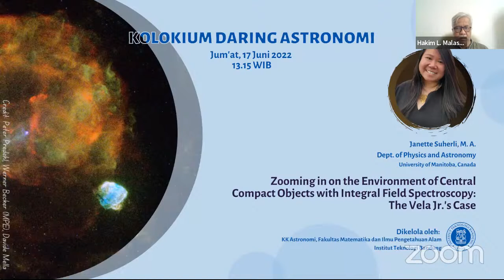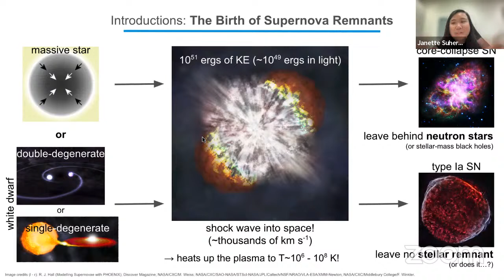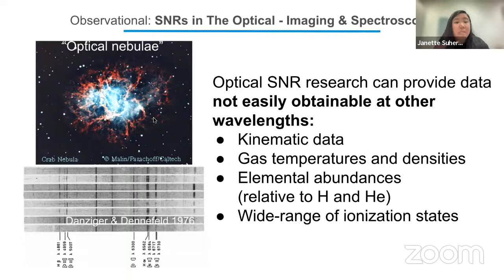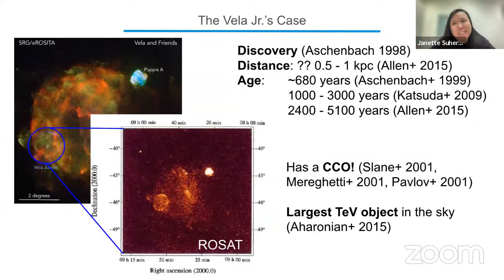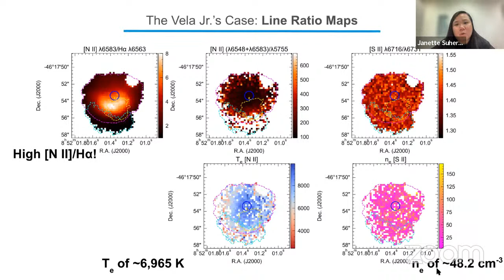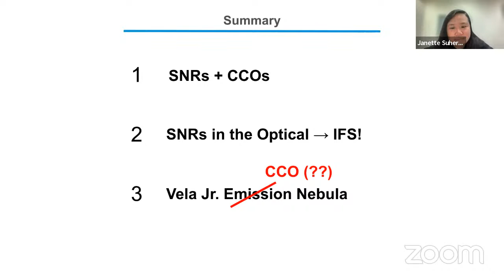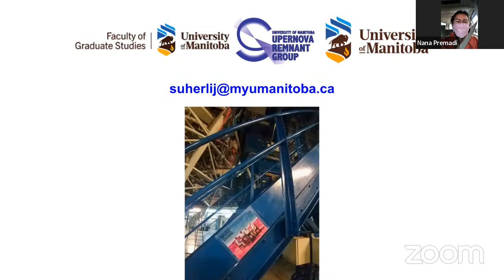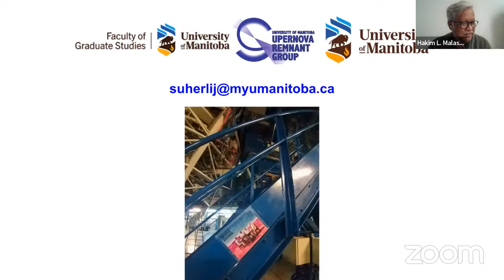Kolokum (17/06/22): "Zooming in on the Environment of Central Compact Objects with Integral ..."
Central Compact Objects (CCOs) represent an enigmatic class of isolated neutron stars.
Sitting near the centres of young core-collapse supernova remnants (SNRs), they are exclusively
observed and studied in the X-ray regime. So far, there has been no firmly identified CCO
counterparts at any otherwavelengths. However, ground-based observations detected an optical
structure around the location of CXOU J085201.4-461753, the CCO in the heart of Vela Jr.
SNR. This object is the only Galactic member of the CCOs class around which optical nebular
emission has been detected to date. Originally thought to be an H𝛼 emission, the nebulosity
was not detected in the dedicated narrow-band HST observations. Using the Multi-Unit
Spectroscopic Explorer (MUSE), an integral field spectrograph mounted on the Very Large
Telescope (VLT), we have constructed flux maps for the emission lines detected in the nebula,
revealing the central environment of Vela Jr..

Speaker:
Janette Suherli, M. Sc. (University of Manitoba, Canada)